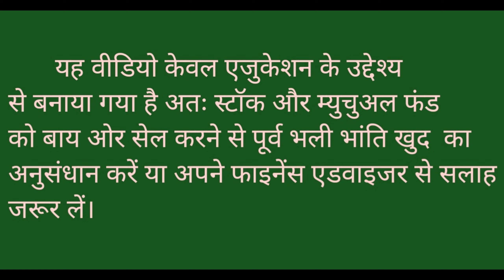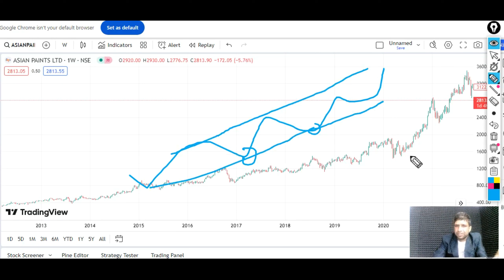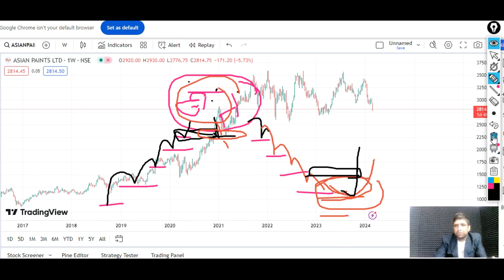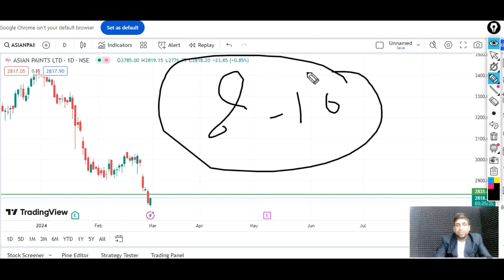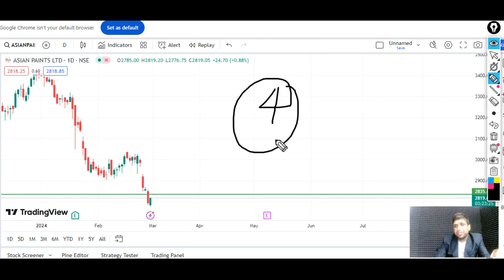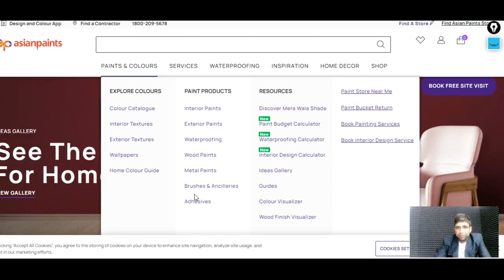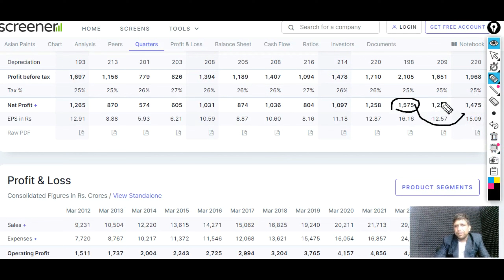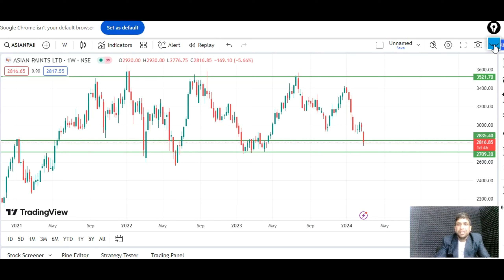Asian Paints Share Complete Analysis l 22 % Discount l Best time to Buy Now l Major Support l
Asian Paints Share Complete Analysis l 22 % Discount l Best time to Buy Now l Ab neche nhi aayega lAsian Paints Share Complete Analysis l 22 % Discount l Best time to Buy Now l Ab neche nhi aayega l

Channel Content-

RSI indicator -
Fibonacci Retracement -
Mutual fund –

Channel Topic-